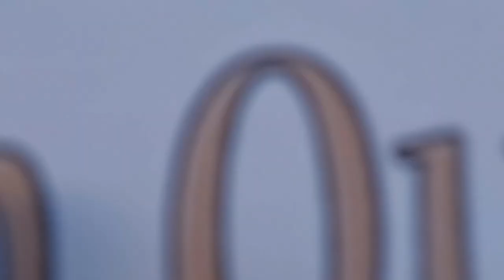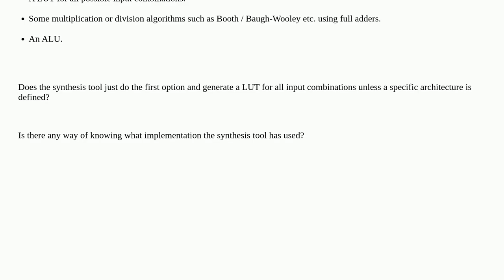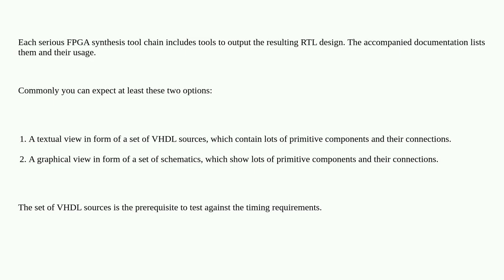Electronics: FPGA arithmetic implementation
FPGA arithmetic implementation

A special thanks goes out to the community

  fpga computer-arithmetic hdl